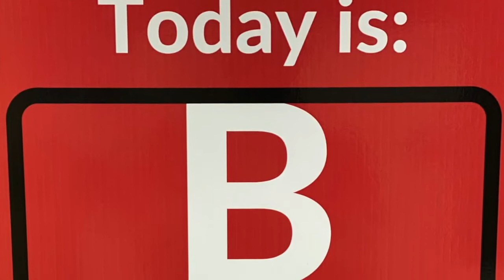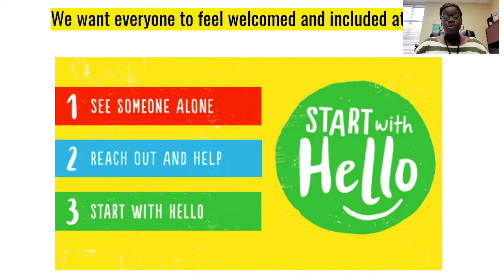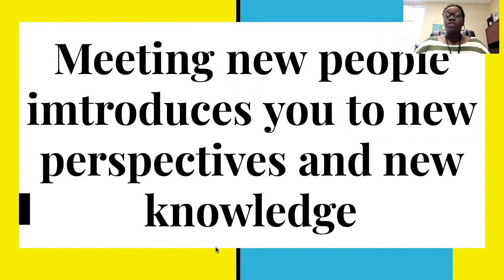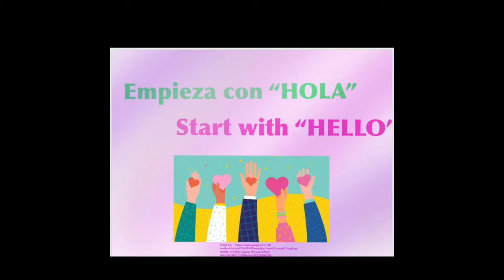YWLA Announcements for Friday August 20, 2021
Ms. Burns reminds us to be kind and make good choices. It's Future Friday with Ms. Culclager!